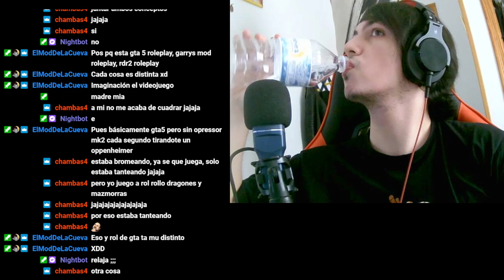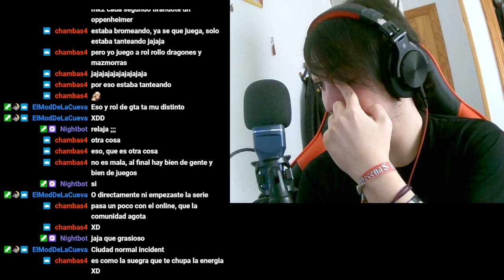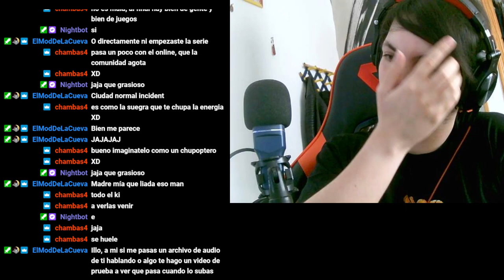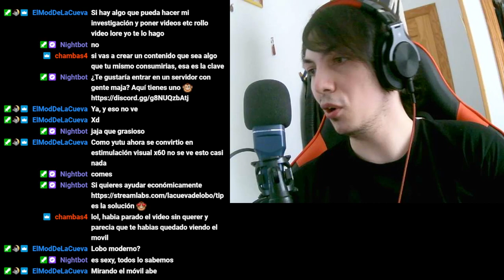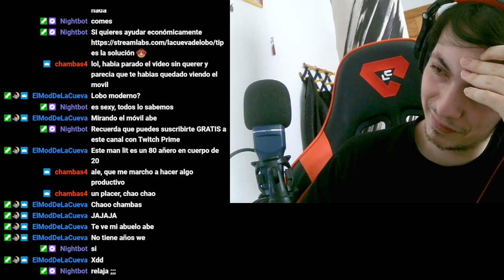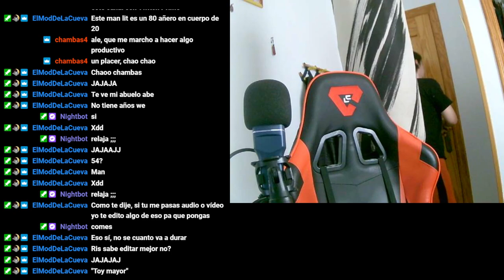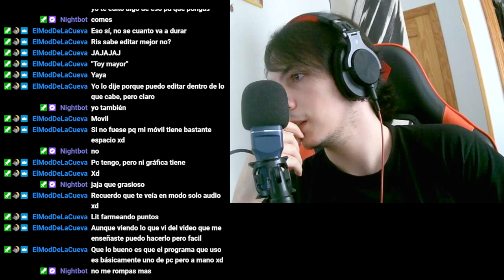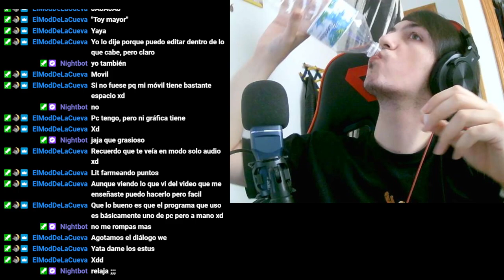Reflexiones sobre Videojuegos: ¿Por qué ya no disfruto como antes? 😔🎮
Un sincero diálogo sobre mi relación con los videojuegos y cómo ha cambiado con el tiempo. ¿Te identificas? 🤔